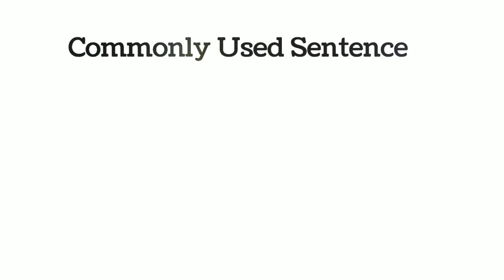Daily Use Sentence Quick Learning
English daily use sentence